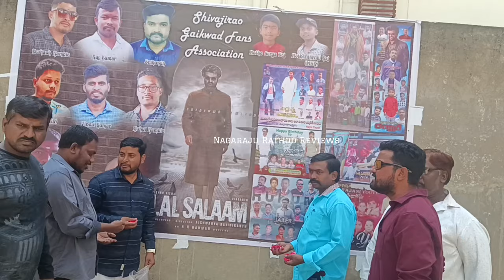Laal Salaam Movie Public Talk | Laal Salaam Rajni Vishnu Vishal Public Reaction | Rajni celebration